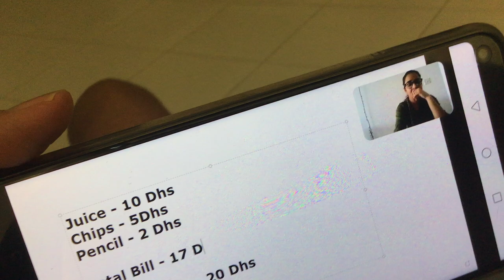The meeting ended.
The meeting was over